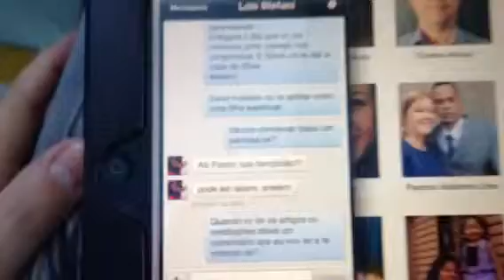Escola profética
Crianças ungidas